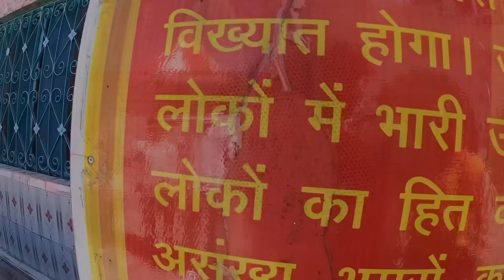पवन पहाड़ी तेरी वजह से मेरी बीबीसे लड़ाई हो जाती है ॥ Pahadi lifestyle vlogs ॥ Pawan Pahadi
Vlog-645

kotbhramri mandir
garud pawan pahadi
kot mandir pawan pahadi
maa bhramri mandir pawan pahadi